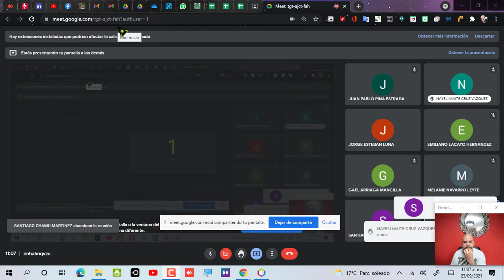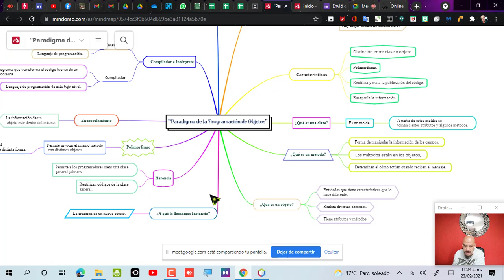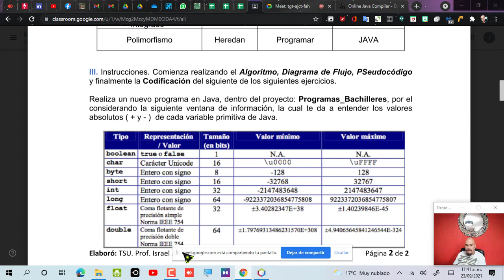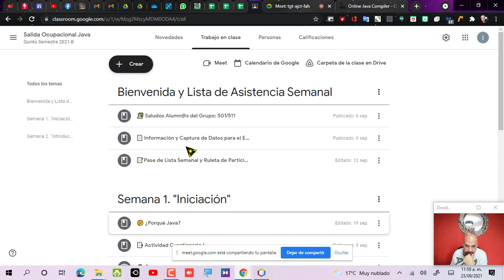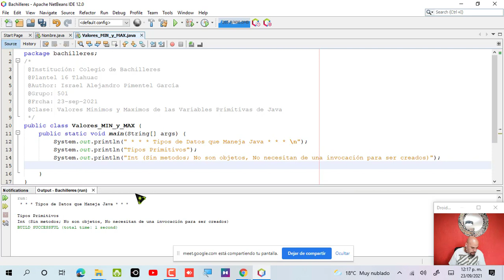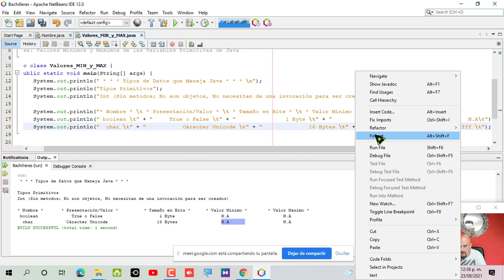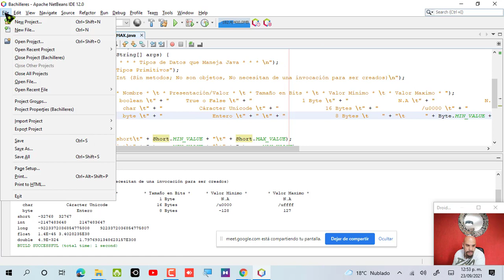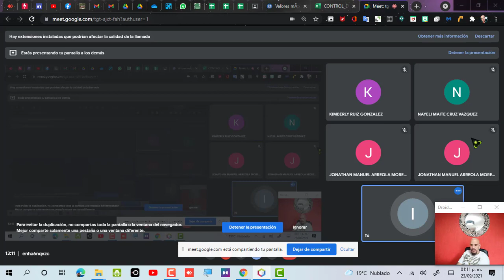4to Webinar Grupo 501